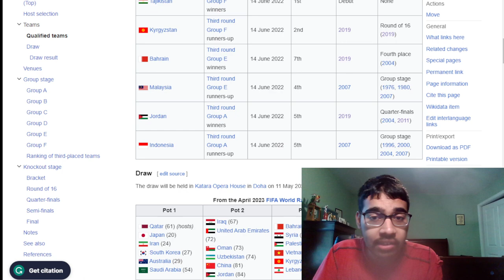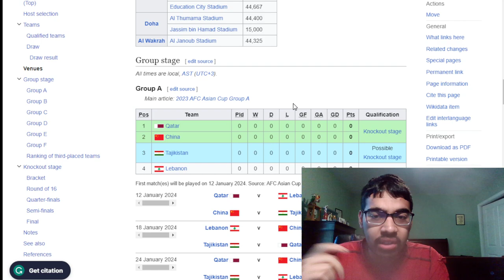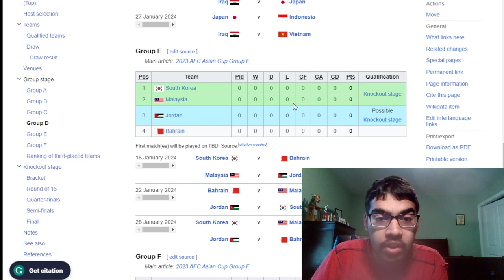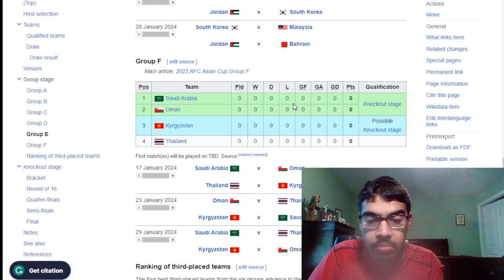2023 ASIAN CUP DRAW REACTION